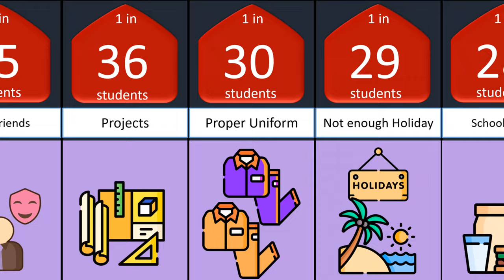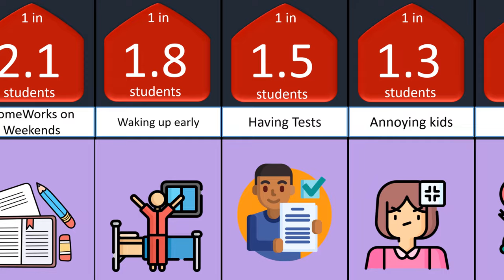+Probability comparison Why students Hate School